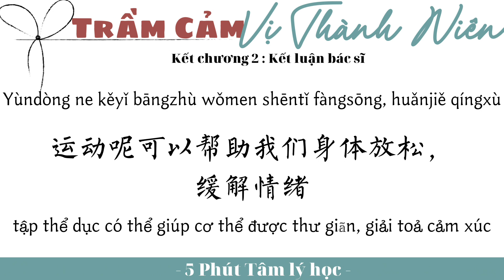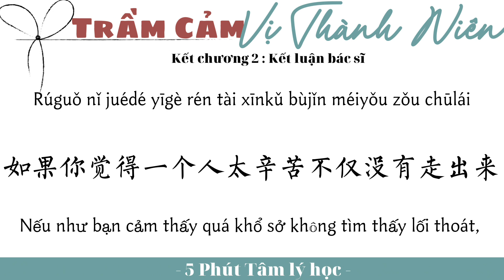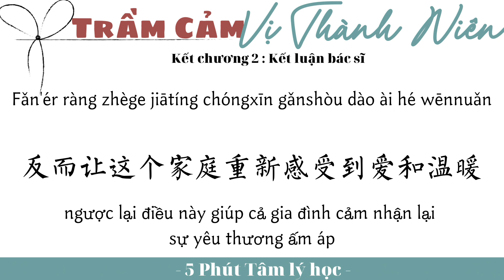【VIETSUB + PINYIN】Kết chương 2 - Kết luận bác sĩ｜少年抑郁症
Trầm cảm vị thành niên
Chương 2 : Người cha hoang tưởng
Kết chương 2 - Kết luận bác sĩ

Đây là 1 cuốn sách được tổng hợp từ 17 câu chuyện có thật của những đứa trẻ mắc chứng trầm cảm trong độ tuổi vị thành niên.

Sách được chia thành nhiều chương, mỗi chương bao gồm 3-5 video kể về 1 câu chuyện và cuối mỗi chương sẽ có phần kết luận của bác sĩ từ góc độ y khoa giúp mình thấu hiểu hơn về căn bệnh này.

Mình chưa thấy bản dịch nên mình dịch trong khả năng của mình để chia sẻ cho mọi người cùng tham khảo.

Nếu có chỗ nào chưa hoàn thiện mong cả nhà thông cảm và góp ý cho mình dưới phần bình luận nhé.

Rất mong cả nhà đón nhận và nếu có thể hãy giúp đỡ họ trong khả năng của các bạn.

🌻 Nguồn :  喜马拉雅
🌻 Edit time + encode : Suky
© Bản quyền thuộc về: 5 phút Tâm Lý Học
© Copyright by: 5分钟心理学

🚫 Video được tạo bởi 5 phút Tâm Lý Học mong các bạn ủng hộ và không Re-Up khi chưa được sự cho phép từ kênh.
🛎 Trong quá trình xem nếu bài có bất kì sai sót, thiếu từ hay nhầm lẫn mong mọi người thông cảm và góp ý để page cải thiện tốt hơn nhằm phục vụ các bạn.